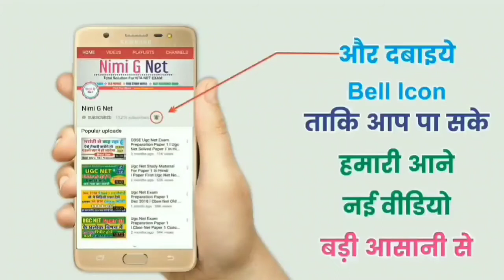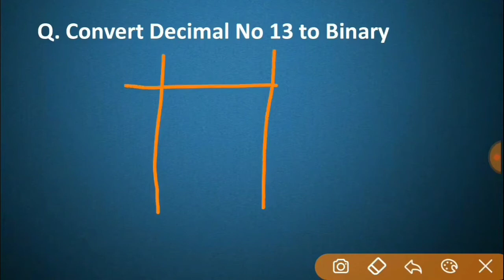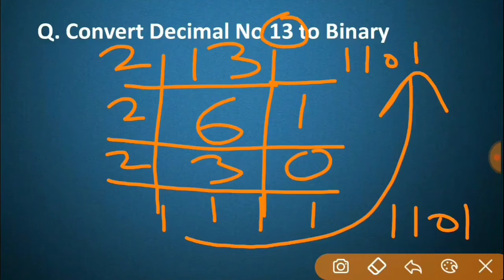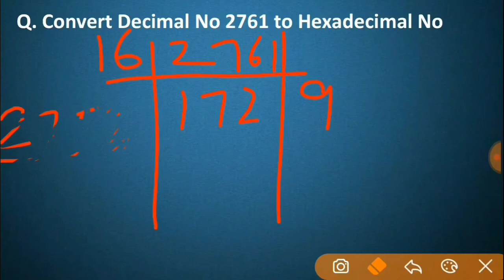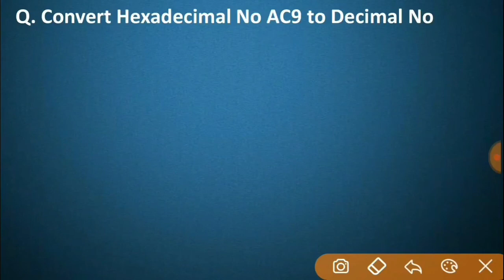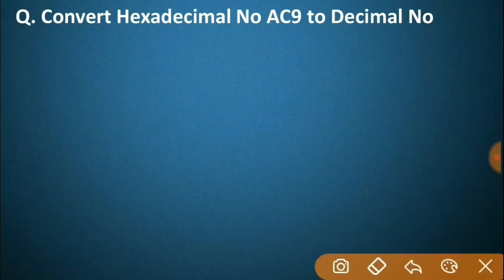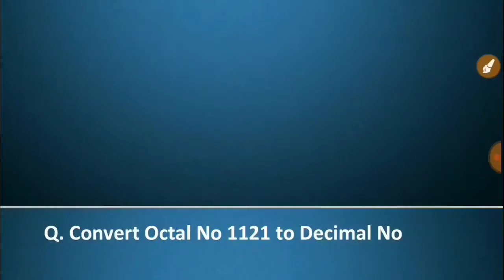ICT PAPER 1-UGC NET- Conversion #3 - Decimal to Binary, Octal or Hexadecimal Number #12